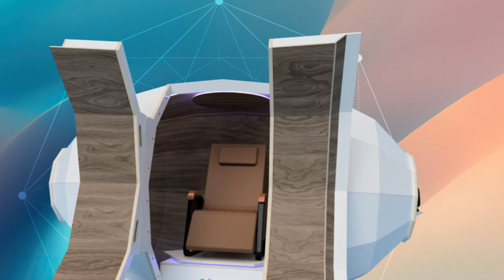Discover the Harmonic Healing Egg: Your Ultimate Retreat in Mexico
Unwind and rejuvenate your body and mind with the ancient practice of Harmonic Healing Egg therapy in the heart of Mexico.

🐣What is a Harmonic Healing Egg?

🥚The Harmonic Healing Egg is a unique sound therapy pod that utilizes vibrations, light, and color to promote deep relaxation, stress reduction, and overall well-being.

Benefits of Harmonic Healing Egg Therapy:

Reduces Stress and Anxiety: The egg's vibrations and sounds have a calming effect on the nervous system, helping to promote relaxation and reduce stress and anxiety.

🛌🏽Improves Sleep: The egg can help you fall asleep faster and experience deeper, more restorative sleep.

⚡Boosts the Immune System: The vibrations and sounds have been shown to stimulate the lymphatic system, which helps to detoxify the body and boost the immune system.

💮Reduces Pain and Inflammation: The egg's vibrations can help to reduce pain and inflammation, making it beneficial for people with chronic pain conditions.

⚡Increases Energy Levels: The egg can help to increase energy levels and improve overall well-being.

What to Expect During Your Session:

During your Harmonic Healing Egg session, you will lie comfortably inside the egg, which is filled with soft, hypoallergenic materials. The egg will then emit vibrations, sounds, and colored lights that will create a deeply relaxing experience.

Where to Experience Harmonic Healing Egg Therapy in Mexico:

There are many places in Mexico where you can experience Harmonic Healing Egg therapy.

🏴󠁭󠁸󠁭󠁥󠁸󠁿Location in Mexico:

Playa del Carmen: This bustling beach town offers a variety of wellness centres and Mexico's only Harmonic Healing Egg therapy centre.

Ready to experience the transformative power of Harmonic Healing Egg therapy in Mexico?

Additional Information:

Duration of session: Sessions typically last for 1 hour 15 minutes, including 50 minutes in the Harmonic Egg
Cost: Prices vary depending on the location and duration of the session.
What to wear: Wear comfortable clothing that allows for easy movement.
What to bring: Bring a water bottle and anything else you may need to feel comfortable during your session.

Video Chapters:
0:00 - Introduction: Harmonic Healing Egg Therapy in Mexico
0:10 - What is a Harmonic Healing Egg?
0:20 - Benefits of Harmonic Healing Egg Therapy
0:30 - Reduces Stress and Anxiety
0:40 - Improves Sleep
0:50 - Boosts the Immune System
1:00 - Reduces Pain and Inflammation
1:10 - Increases Energy Levels
1:20 - What to Expect During Your Session
1:30 - Where to Experience Harmonic Healing Egg Therapy in Mexico
1:40 - Location in Mexico: Playa del Carmen
1:50 - Book Your Session Today